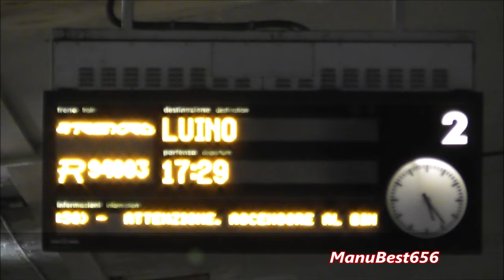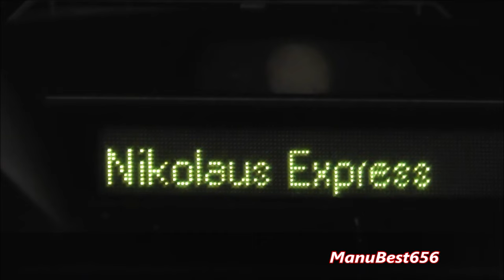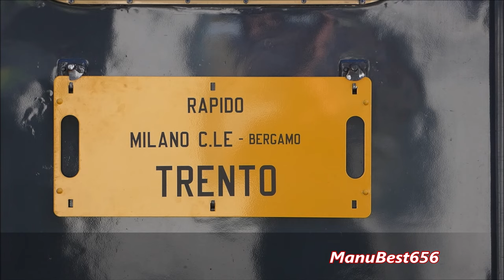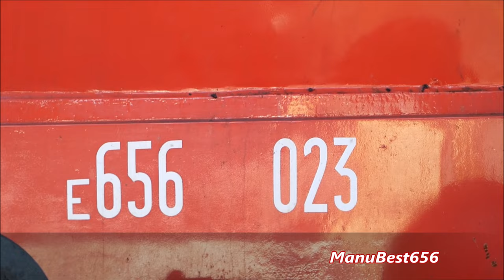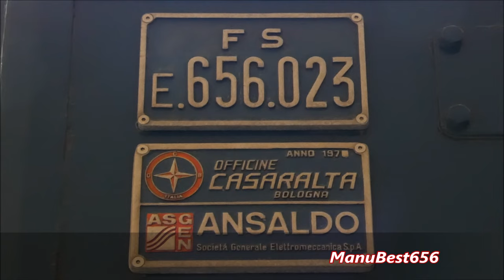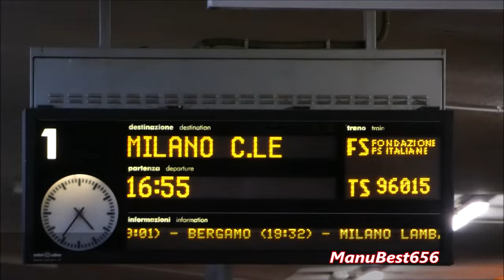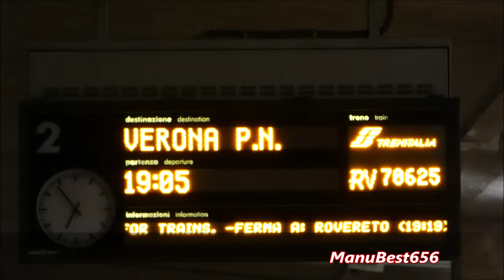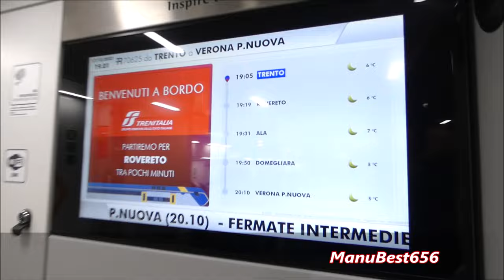TRENI STRAORDINARI PER I MERCATINI DI NATALE A TRENTO!